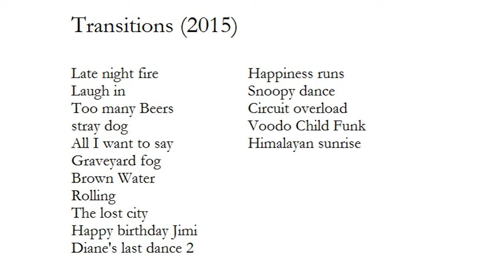Voodoo Child Funk